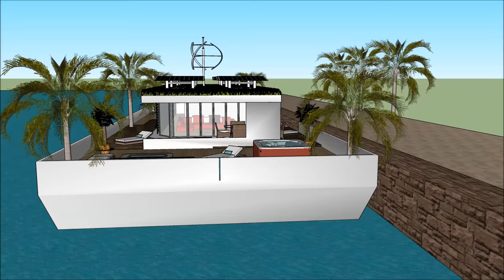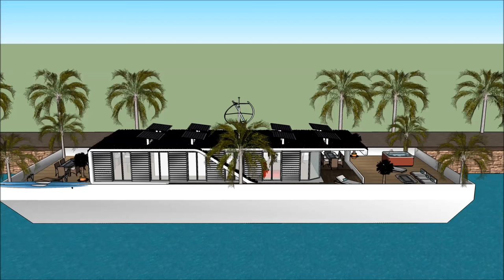Houseboat Seattle Washington Baltimore in luxury houseboats in liveabroad Grand Design Living Modern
The Houseboat Seattle Washington Baltimore in luxury houseboats in liveabroad Grand Design Living Modern is made to sustain quality of life:

The Houseboat Seattle Washington Baltimore in luxury houseboats in liveabroad Grand Design Living Modern includes an Extravagant Barge Design ready for the extravagant user to rent the barge Houseboat

The Houseboat Seattle Washington Baltimore in luxury houseboats in liveabroad Grand Design Living Modern has three level plans with basement underneath it, which consist all the facilities needed for the renter. The Houseboat Barge has a unique modern contemporary design with unique architectural features. It has its own lounge area with gorgeous view of the bay.